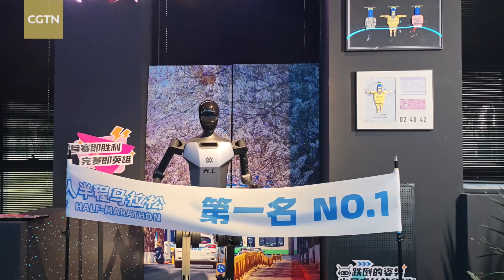Dinning reimagined: Shared tables with robotics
Beijing's first robot restaurant has launched during the 2025 World Robot Conference. It's a blend of gastronomy and embodied intelligence. The venue – a living lab for human-robot interaction – drew global policymakers, tech leaders and families, all witnessing how machines redefine hospitality. CGTN's Liu Jiaxin checks it out.